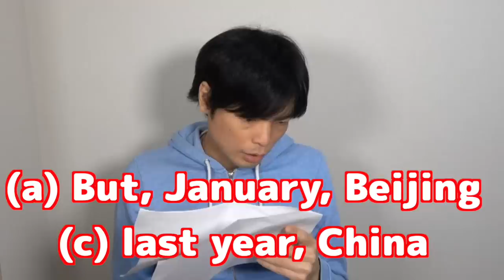2020年早稲田大学政治経済学部英語講評【良問揃い】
2020年早稲田大学政治経済学部の英語の講評です。1問を除いて良問揃いでした。

クラウドファンディング